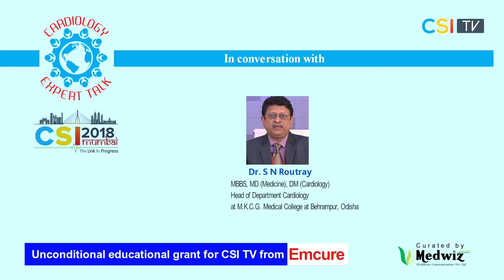Dr. S N Routray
Topic: In Conversation With